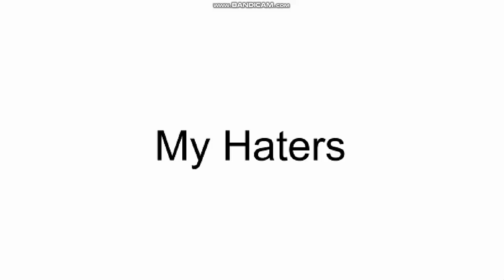My Commentaries S1E1 NTMTWOGH Rant on Her Haters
Note: @UrLocalHHPAYFan's commentaries is now here

@NichelleTheMTWOGHater-yw9bo cannot handle her hate